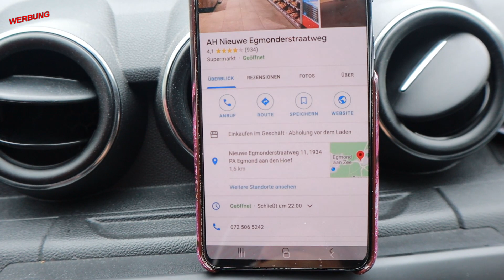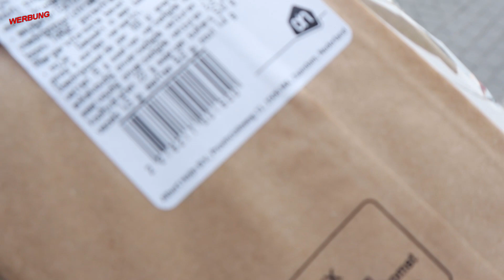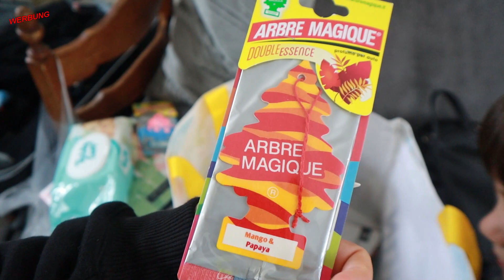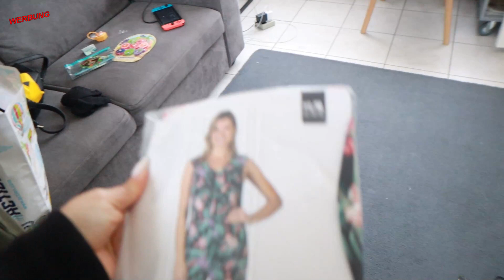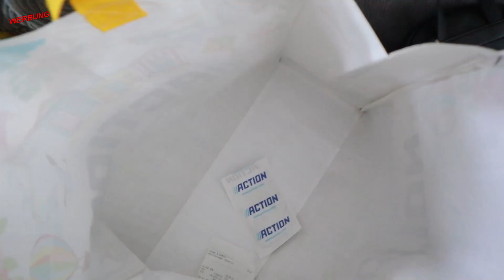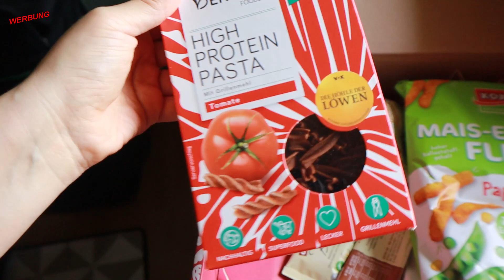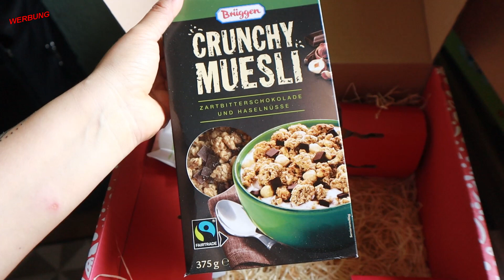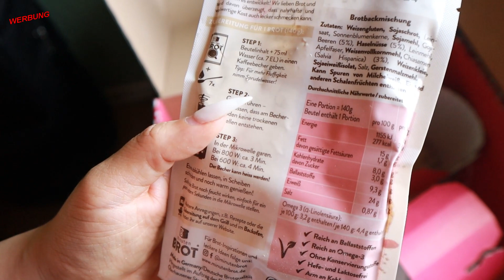Holland Haul Albert Heijn 🇱🇺 Ferienhaus Kontaktdaten für euch ❤ Coronatest nach Rückkehr 😱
T Hofje hatten wir gebucht

Schreibt mich gerne auf Instagram privat an, wenn ihr weitere Infos zum Thermomix haben wollt oder über Ratenzahlung, Rezepte etc

►► Meine Amazon-Produktempfehlungen auf einen Blick:

N. Pistola
Saarstr. 11
46045 Oberhausen

eure Nicki ♥